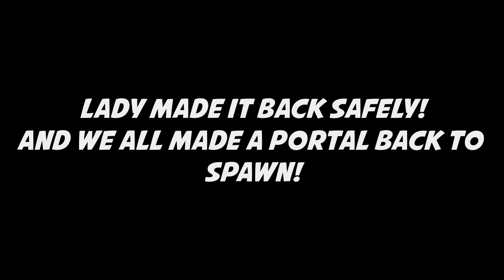Minecraft Mindful SMP S2 | Treasure Hunting! | Ep.04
Hello and welcome to Mindful SMP. We are a private, 1.13 vanilla Minecraft Youtuber community and the goal for our series is to keep the old vanilla feel.

Mindful Members